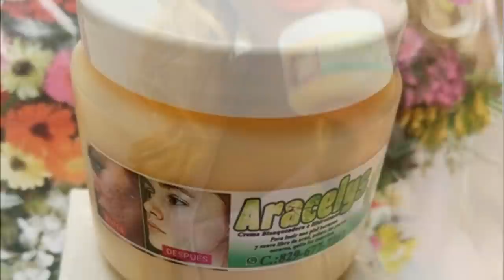Pago del Bono Superate 1,000 pesos disponible para todos los beneficiarios y otros detalles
Con la transferencia realizada a nuestros participantes Supérate por parte del gobierno dominicano, convertimos las fiestas venideras en unas más dignas y prósperas. Les deseamos a todos y todas una ¡Feliz Navidad!